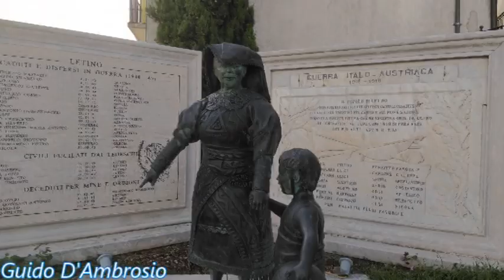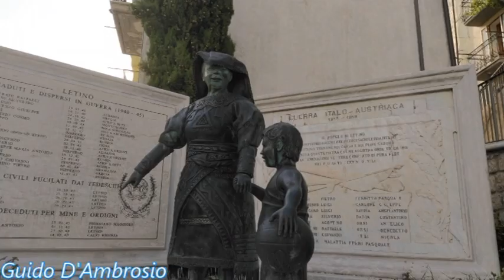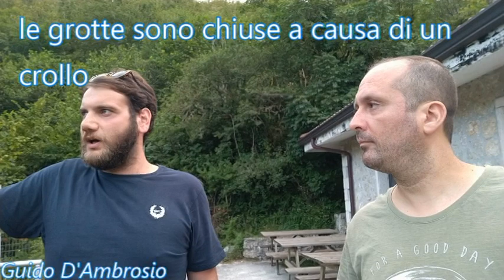Letino da scoprire: fontana San Pietro, costume e lago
Letino, un ridente comune sui monti del Matese nel versante campano, in provincia di Caserta, a 1050 m.s.l.m.
Visiteremo una fontana nella zona originaria di Letino e parleremo del costume tradizionale femminile e infine al lago per affacciarci alla Rava di Prata e ammirare il panorama sul lago di Letino.
Buona visione e grazie a chi vorrà condividerlo.
video precedente su Letino